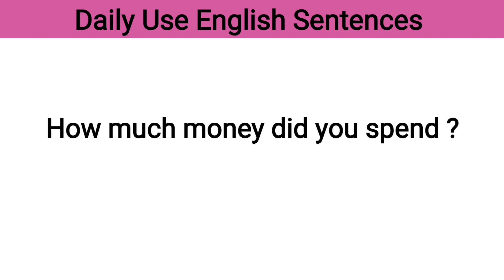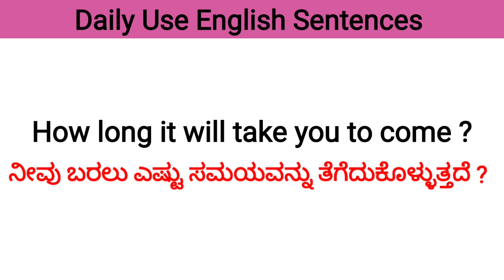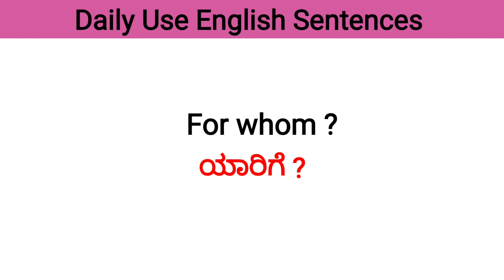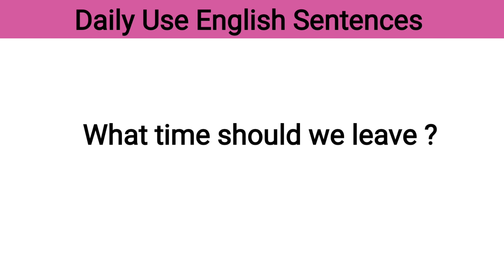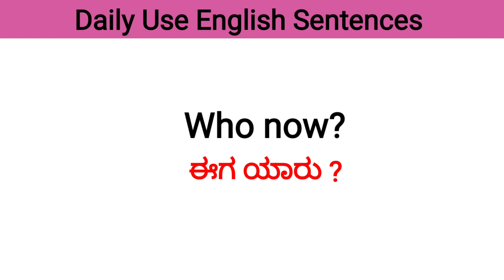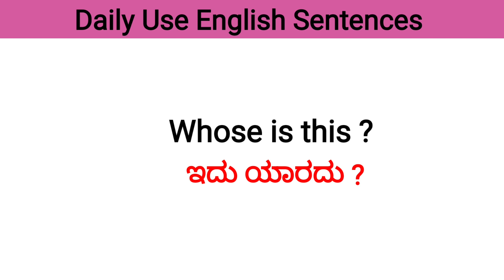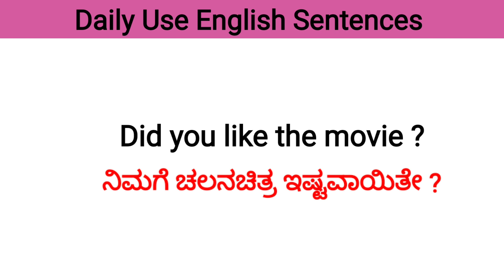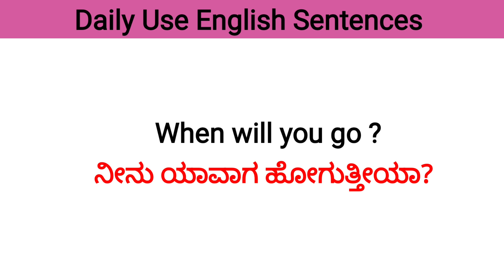Daily Use English Sentences / English speaking practice with Kannada